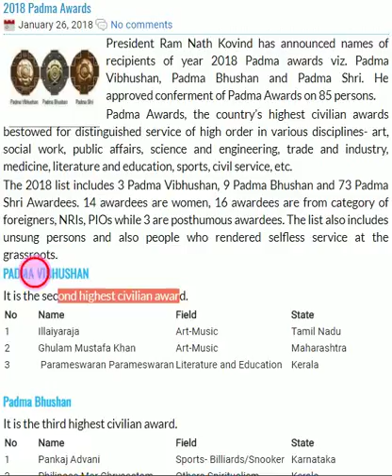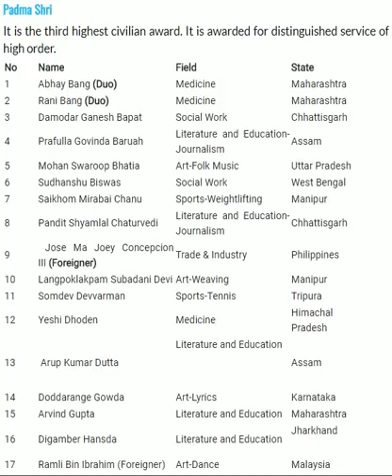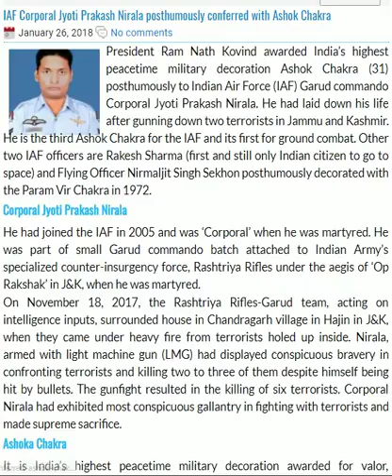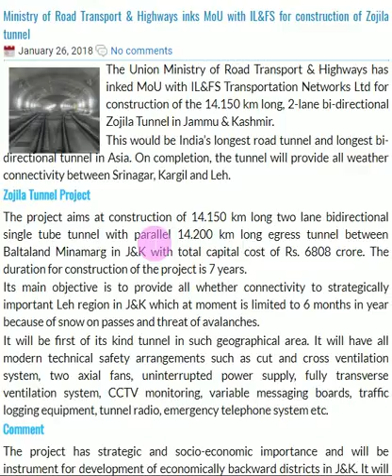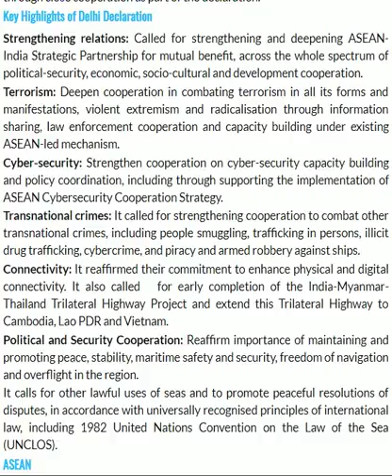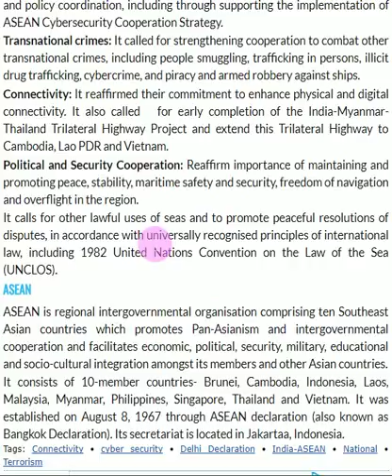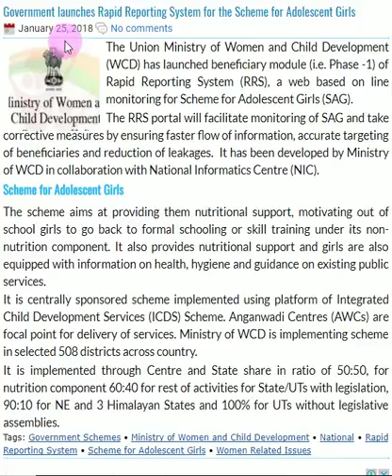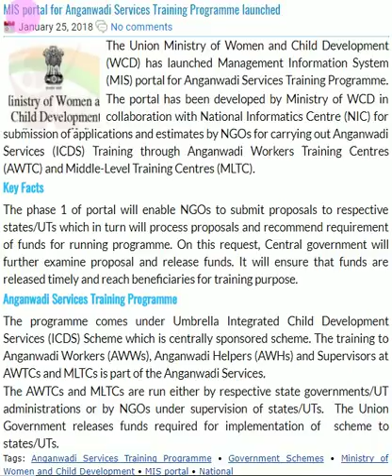26 January, 2018 Prelim Based Current Affairs upsc/psc